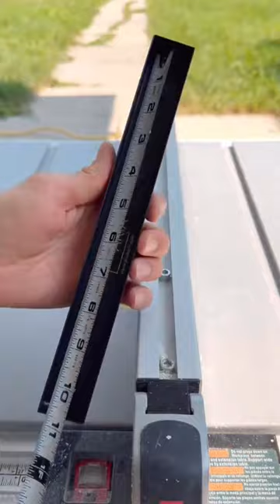The Most Satisfying ASMR Install You’ll See Today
Shhh… enjoy the ultimate ASMR experience with this smooth installation of our Flush Floor Vents. 😮‍💨 These vents require a bit more skill to install since they’re set into the subfloor, but the result is stunning—a completely seamless, sleek finish that blends effortlessly with your flooring.